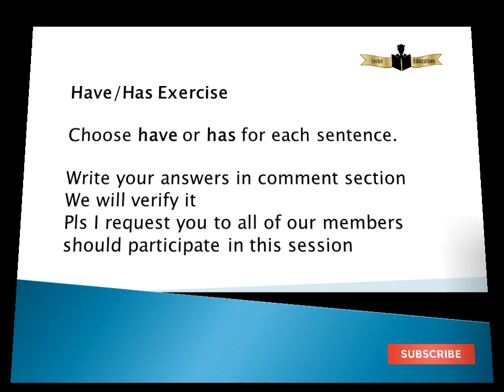Exercise 12 may 2020 "Have or Has"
Try to answer it
Simple Questions

tamilspoken english,veta spoken english,veta,rajagopalan,tamil  english,english spoken